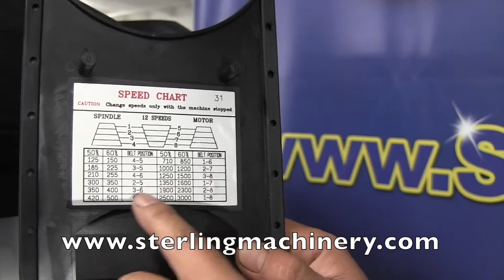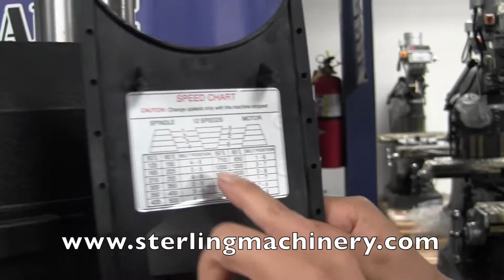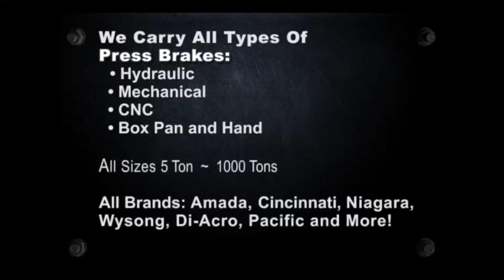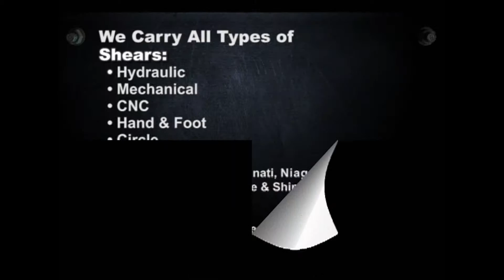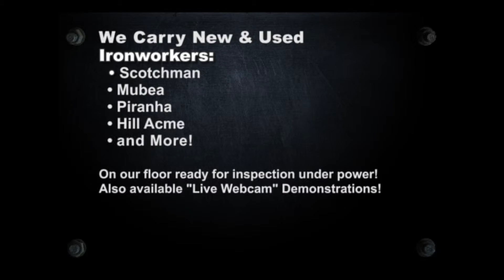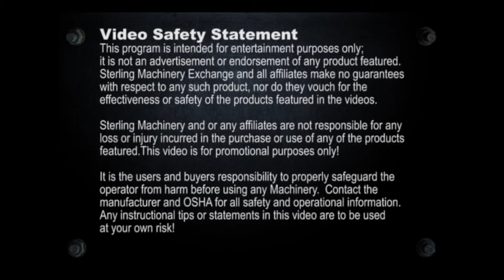8 "x 28" a estrenar Birmingham / Rong Fu fresado y perforación de la máquina, MDL. RF31C, ...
8 "x 28" a estrenar Birmingham / Rong Fu fresado y perforación de la máquina, MDL. RF31C, Deluxe soporte de gabinete con Chip Pan, Adelante / Interruptor de reversa, Shell Molino Arbor, 3-1 / 2 "Angle Drill Vise, 1/2" Drill Chuck con Key, Barra de tiro 1 Pc., Drill Chuck Arbor R8 / JT6, 3 "del molino de cara de corte, hecho en China, # SMRF31C

To Buy or sell new or used mills for sale please

To Sell Your Vertical Mill, Horizontal Mills, CNC Milling Machines, CNC Machining centers Machinery